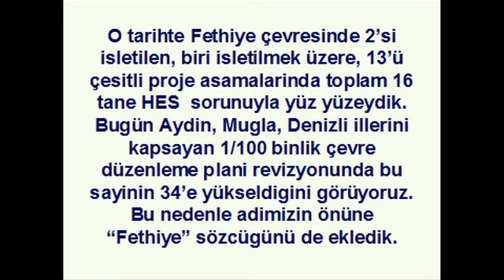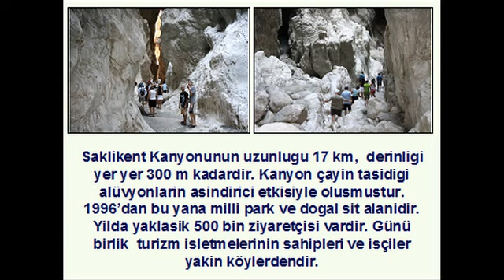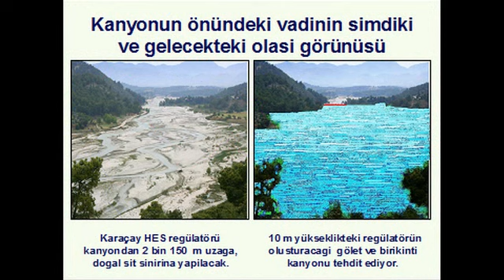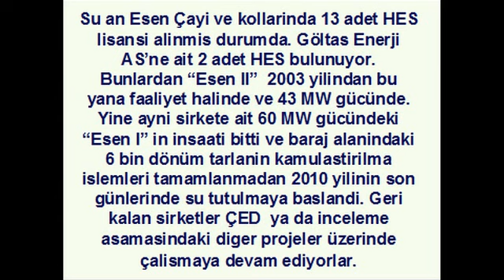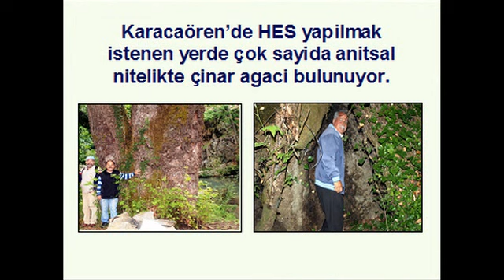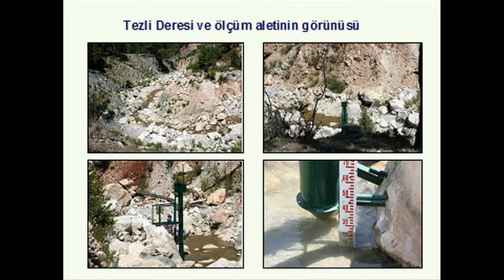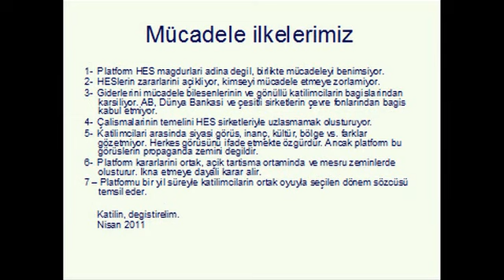SAKLIKENT'TE HES İSTEMİYORUZ!